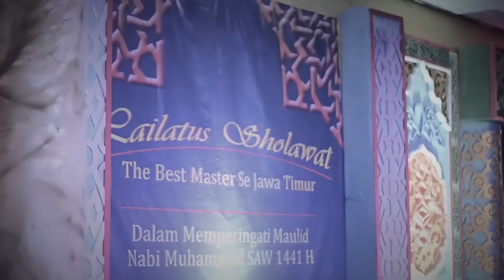An Najwa - Shollu 'Alaih - Lailatus Sholawat The Best Master#2 AFE Sidosermo 2019